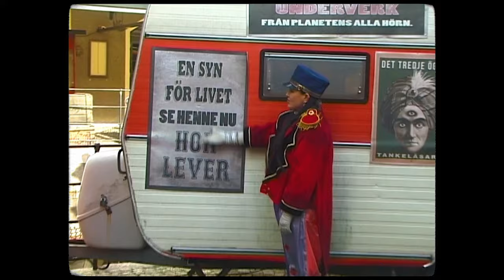Miriam Bryant – Lonely In A Crowd (feat. Joakim Berg)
--- Event
Information & biljetter | PS jag hatar dig | Filmstaden👇🏼